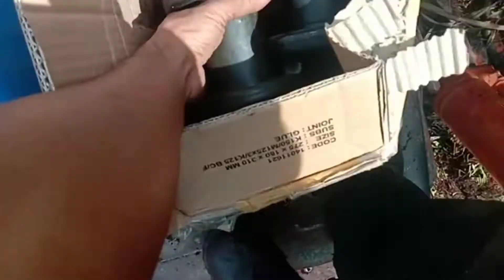Excavator putus trackling di lahan gambut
Operator Excavator ngak perlu bingung saat putus tracklink dilokasi gambut  begini cara mengatasinya